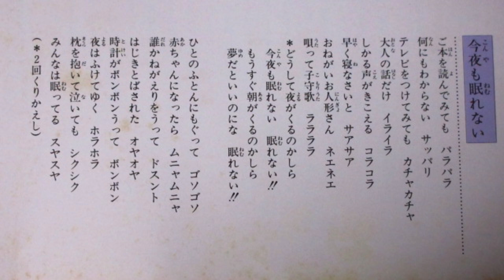NHKみんなのうた 今夜も眠れない 歌：東京放送児童合唱団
懐かしい発掘曲「今夜も眠れない」ですが、ポニーキャニオンからの音源です。
この曲は「ワンワンパッコロ！キャラともワールド」でも紹介されていました。

作詞・作曲：ダニーパットとオリバー、訳詞：キタヤマオサム、編曲：若松正司

LP「『NHKみんなのうた』より・山口さんちのツトム君/虫歯のこどもの誕生日（キャニオンレコード）」から